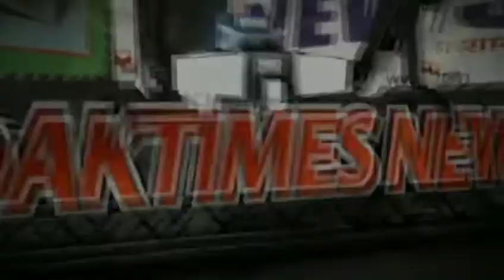20 से अधिक लोगों को काटने वाले बंदर से आतंकित जनता ने लगाया जाम, कई घंटों के बाद पहुंची पुलिस फोर्स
20 से अधिक लोगों को काटने वाले बंदर से आतंकित जनता ने लगाया जाम, कई घंटों के बाद पहुंची पुलिस फोर्स